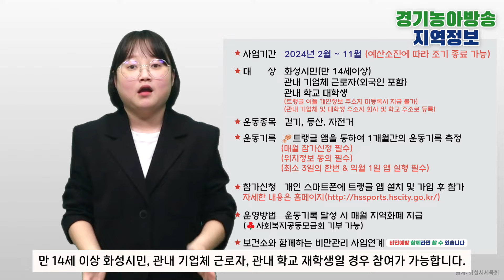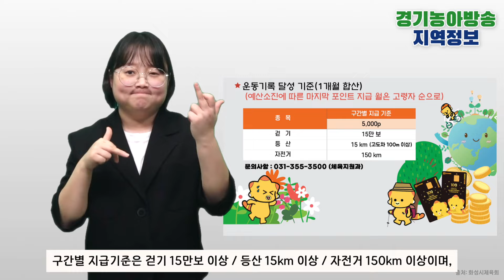[지역정보] 2024년 쓰리Go와 함께! 걷고! 오르고! 달리고!